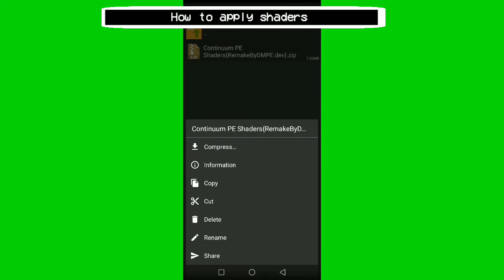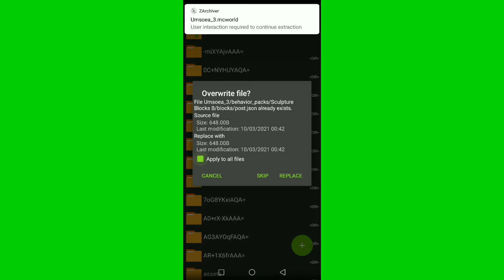Rtx texture pack in mcpe download with shaders!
Rtx texture pack! Its like real rtx so watch the video